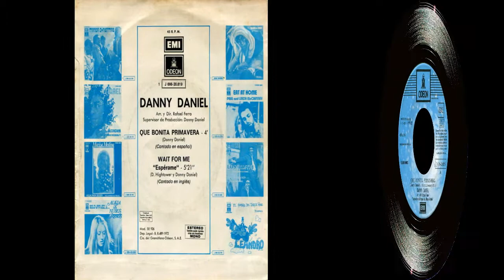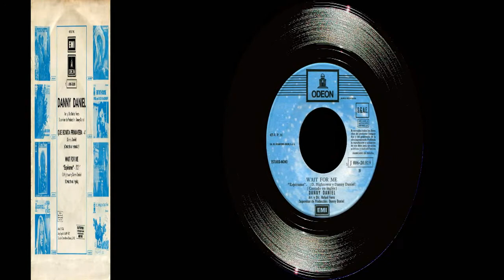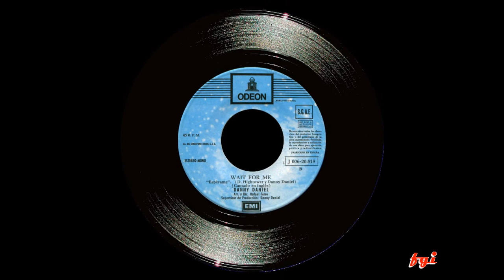Danny Daniel - Singles Collection 4.- Que bonita primavera / Wait For Me (Espérame) 1972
Cuarto single de Danny Daniel que mantiene la misma línea romántica de grabaciones anteriores y que tiene en su cara A) "Que bonita primavera", tema compuesto por el cantante que llegó a escucharse mucho en las emisoras de radio de la época.
En la cara B) "Wait For Me (Espérame), una balada compuesta mano a mano entre Donna Hightower y Danny, que de nuevo colaboran juntos musicalmente.